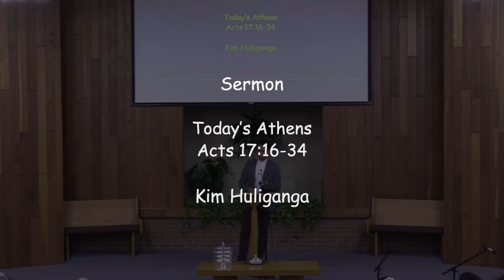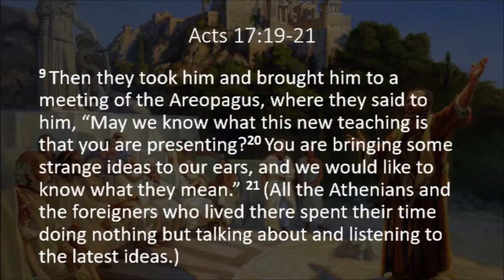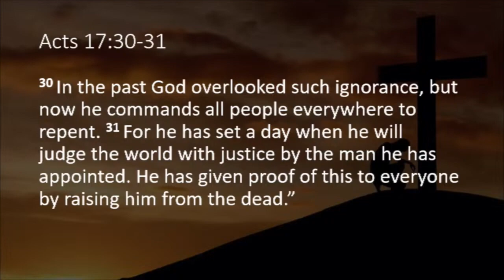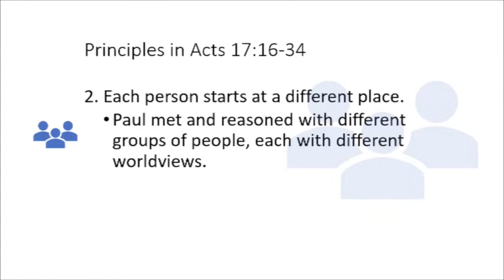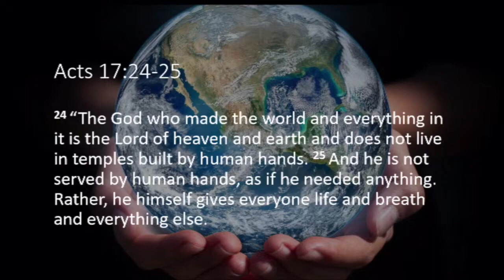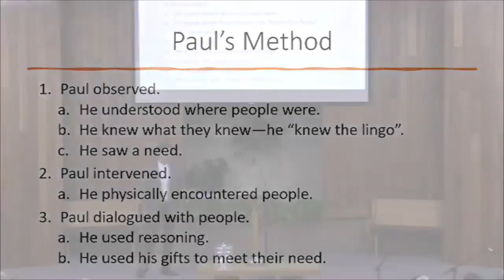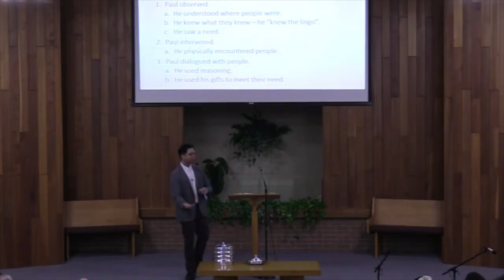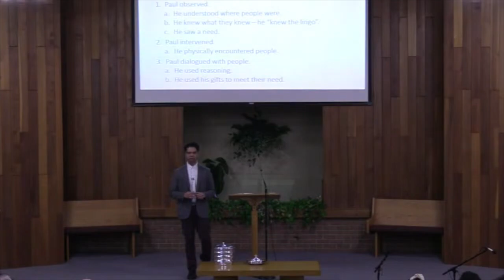Sermon - Today's Athens - October 29, 2023